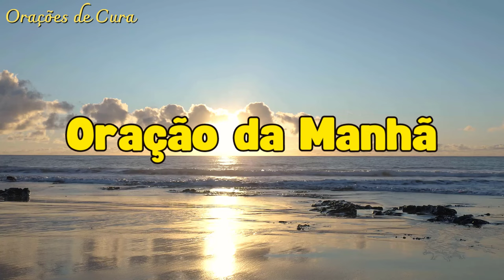ORAÇÃO DA MANHÃ - 1º DE MAIO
Inicie seu dia com esta poderosa oração da manhã. Jesus Cristo está sempre conosco, pronto para nos fortalecer, guiar e proteger. Com palavras cheias de amor e compaixão, Jesus nos lembra de confiar plenamente em Seu poder e Sua misericórdia infinita.

Não perca esta oração da manhã que irá fortalecer sua alma e prepará-lo para viver este novo dia com a certeza da presença e do cuidado do nosso amado Salvador.